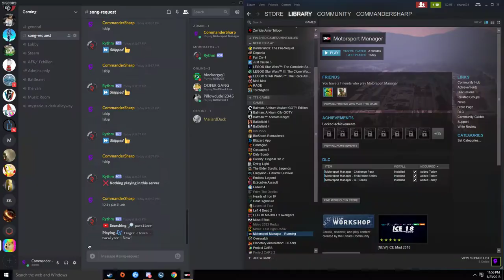Motorsport Manager: First timer and bad calls(Race 1)